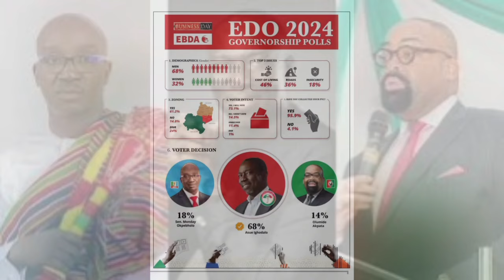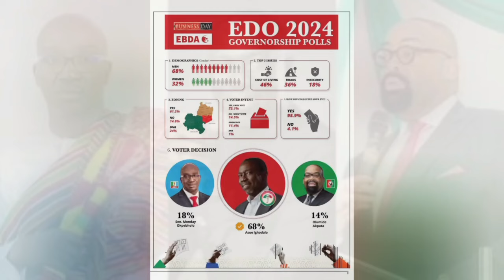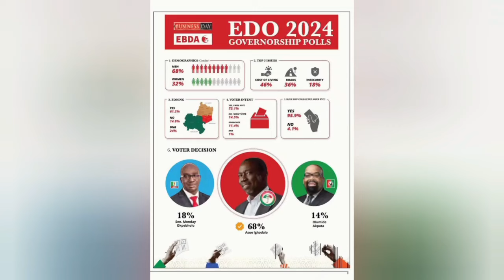EDO2024 GUBER POLLS BY EBDA SHOWS IGHODALO IS LEADING, AKPATA & OKPEBHOLO TRAILING BEHIND